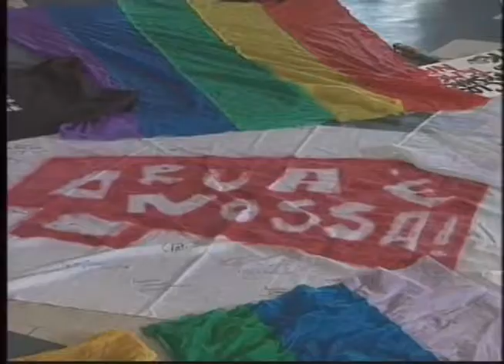População LGBTI pede igualdade em Dia Internacional de luta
Hoje é celebrado o Dia Internacional de Luta contra Lgtbfobia. Muito mais do que uma celebração, a data representa continuidade da dura batalha diária em busca da aceitação e da igualdade de direito.

Repórter: Hugo Monte
Imagens: Petras Furtado
Edição de imagens: Danth Silveira